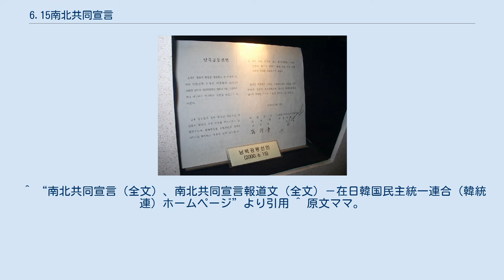6.15南北共同宣言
南北共同宣言 6.15南北共同宣言（6.15なんぼくきょうどうせんげん、韓: 6·15 남북 공동선언）、6.15北南共同宣言（6.15ほくなんきょうどうせんげん、朝: 6·15 북남공동선언）は、2000年6月13日から15日にかけて平壌で行われた南北首脳会談の結果、会談最終日の6月15日に合意文章として大韓民国（韓国）大統領の金大中と、朝鮮民主主義人民共和国（北朝鮮）国防委員長の金正日との間で締結された合意文章である。
 南北共同声明は、1972年7月4日に発表された南北共同声明、1991年12月13日に締結された南北基本合意書と並び、朝鮮半島の南北対話に関する基本的合意文章で、南北共同宣言や南北基本合意書で合意した自主、平和、民族大団結といった祖国平和統一の原則を改めて確認し、統一案として韓国側の主張する連合制案と北朝鮮が主張する緩やかな連邦制案に共通点があるとし、その方向で統一を目指すこととした。
 それから、南北間の大きな懸案である離散家族再開の実現、経済協力や社会・文化など様々な分野での交流を促進するなどといった内容についても合意がなされ、実際、2000年8月には離散家族再会が実現し、金剛山観光や開城工業団地事業など、南北の経済協力事業は紆余曲折がありながらも現在まで進められている。
 なお末尾文で書かれた金正日の韓国首都ソウルへの訪問は、2011年12月17日の金正日死去に至るまで実現することはなかった。
 ^ “南北共同宣言（全文）、南北共同宣言報道文（全文）－在日韓国民主統一連合（韓統連）ホームページ”より引用 ^ 原文ママ。
保健